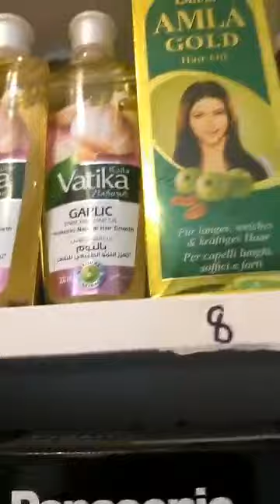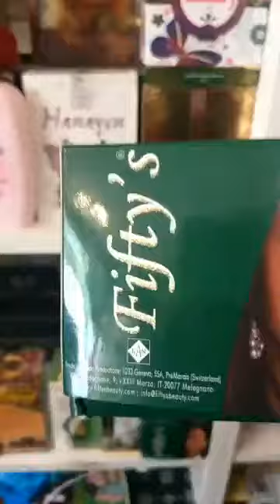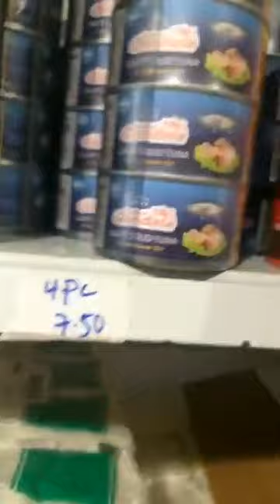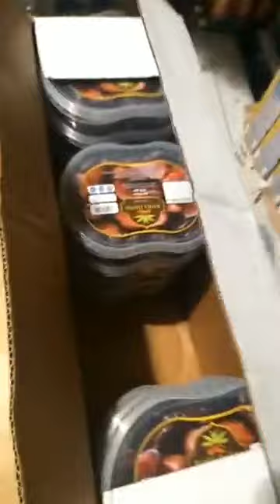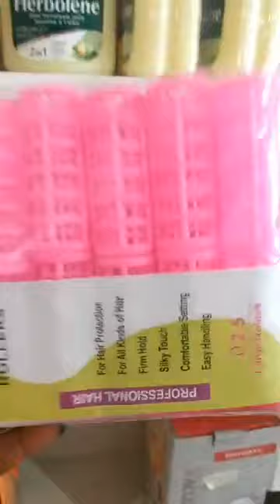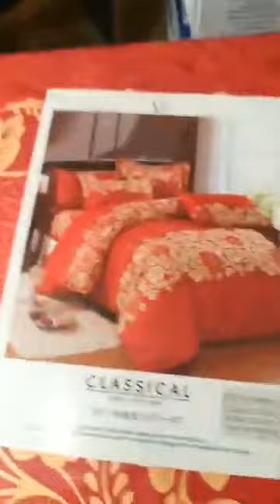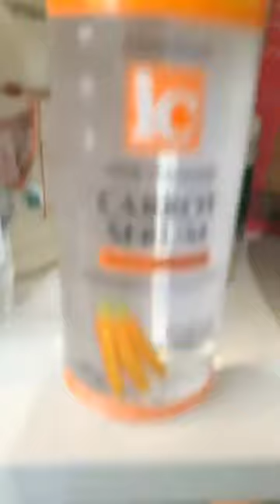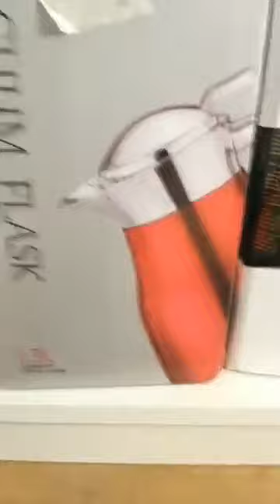004915214462628 GOBTA GERMANY